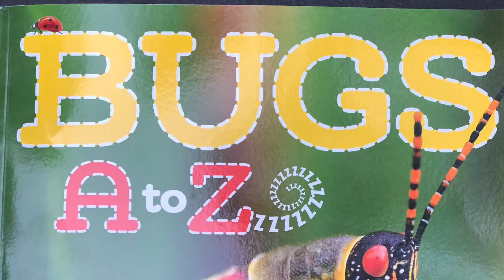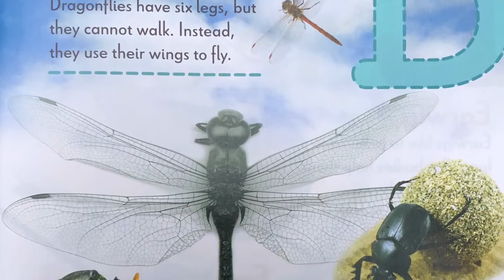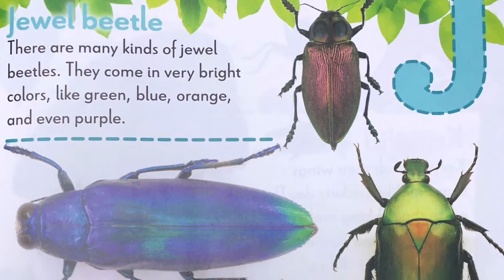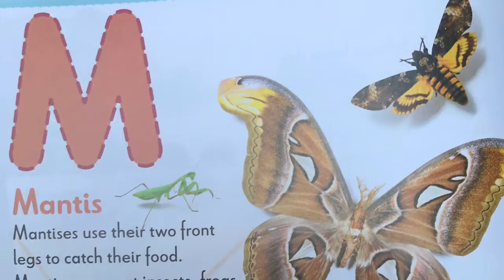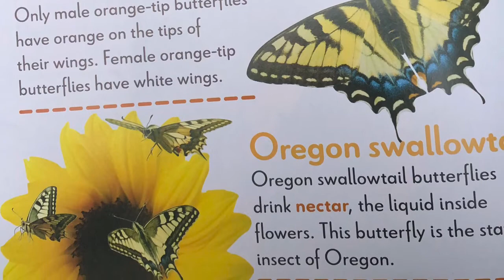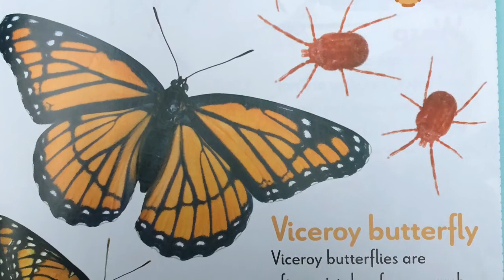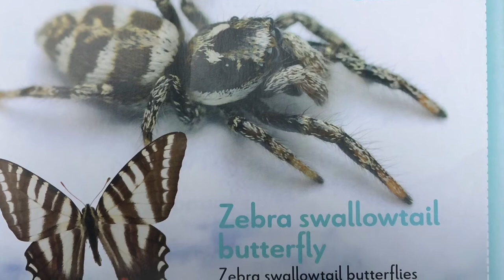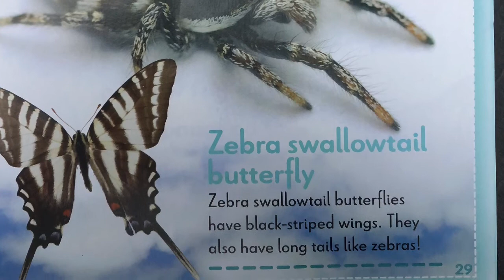Bugs A to Z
Bugs A to Z is written by Caroline Lawton.